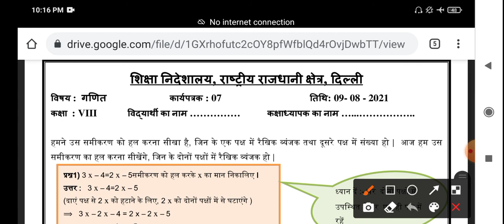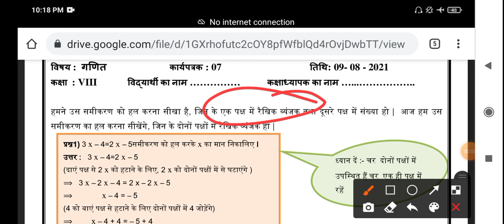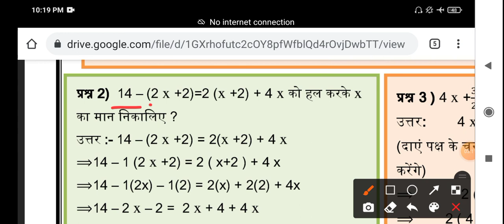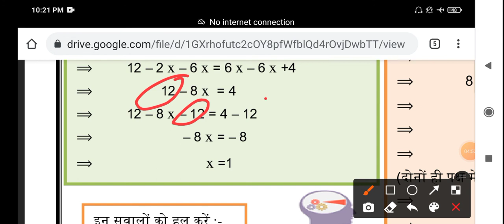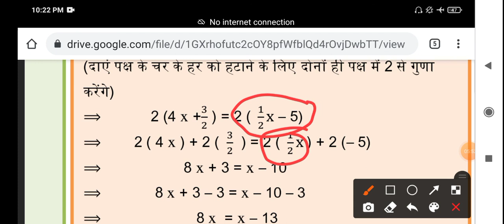Class 8th worksheet no 7 math hindi medium | WORKSHEET CLASS 8 (9/8/2021) | 9 August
Class 8th worksheet no 7 math hindi medium | WORKSHEET CLASS 8 (9/8/2021) | WORKSHEET 7 | 9 August 2021 worksheet English medium hindi medium WORKSHEET